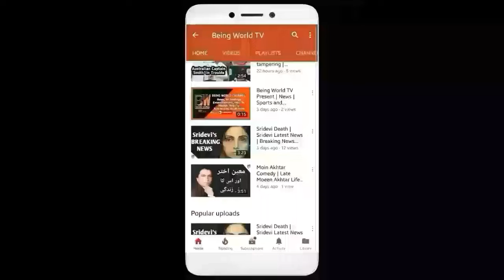Navjot Singh Sidhu Ka News Reporter Ko Zabardast Jawab | Navjot Singh Sidhu in Lahore Kartarpur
Jab Sidhu Pehli Baar Kartarpur Aye Tu Reporter NE Ussay Sawal Pocha Phir Navjot Singh Sidhu Ne Zabardast Jawab Diya.

Navjot Singh Sidhu Angry on Modi and gave open challange Sidhu Vs Bjp.

  'सीधी बात' में सिद्धू ने बाजवा से गले मिलने पर दी सफाई | Seedhi Baat With Navjot Singh Sidhu.

Twisted Approach of Zee News Behind the Speech of Navjot Singh Sidhu.

I Want to tellthatallImages used to make this video is from Google Search .Google Advanced Search Is Used to Find all images, usage rights: free to use, share or modify.